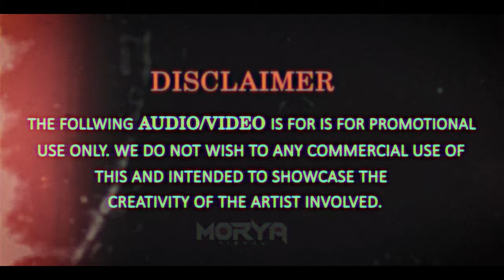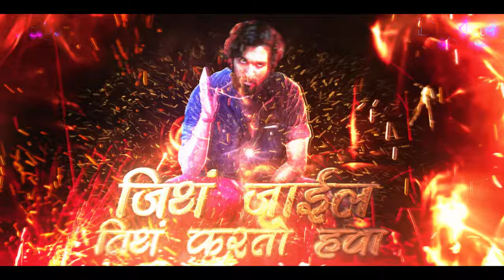Sunny jadhav - Jalne Walo Ki Dua Official Remix - Rubab Song - Anil Kakde - Dj KDM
Jalne Walo Ki Duva Dj Song - Official Remix - Marathi Dj Song - Sunny Jadhav - Anil Kakde - Dj KDM
Featuring: Sunny (Bhaiya) Jadhav
Song - Jalne Walo Ki Duva
Directed by - Rohit Jenkewad (Rdj)
Singer & Layrics - Anil Kakde
Video - Morya Visual
Remix - Dj KDM ( Manav Kadam )
Thumbnail Creation - Dj KDM ( Manav Kadam )

Singer & Lyrics: Anil kakde

Music: Noisy Sound (NS) Mix & Masterd By Vishal Rajput @The Audio Culture

Director: Rohit Jenkewad (Rdj)

Associate drt: Anil madansuri Assistant drt: Sumit Sheshrao

Dop: Nikhil bharekar & Vinayak Patil Project head: Yash Dandage (Rubab Kothrudwala)

Makeup: Raj Galfhade

Art: Shubham Holikeri

Post production: Rohan Jenkewad (Mystique Eye Studio) Digital Marketing: Rushikesh More

Media Partner: Gavran Vadal & Vertix Media

Special Thanks

All Rubab Family And Friend Circle

Studio Partner

Santosh Choudhari (Urban Beats Studio) Rahul Chandane (Musical Rights Studio)

Note - Don't Upload This Video And Song
                    Without My Permission

About Me -
I M MANAV KADAM Dj KDM OFFICIAL Mumbai
म्हणुन मी लय येड्यावानी करती Fam ©️

I Just Love To Presenting My Art. I Have Continued it And I see How Much Better I Can Present My Art. Jay Maharashtra Jay Shivray ❤️